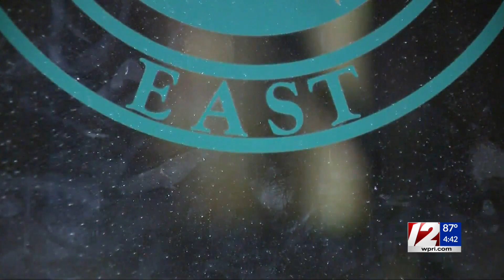Q&A with RIDE Commissioner Angélica Infante-Green